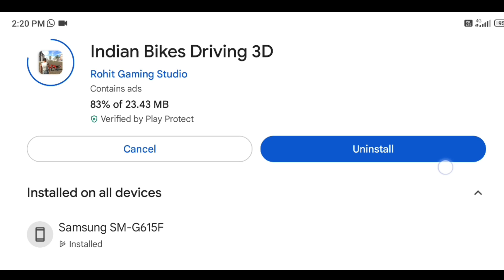New Update All Codes - Indian Bike Driving 3d New Update Cheat Codes 2023 | Army Tank,Diansour Code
25 Sep New Update - Indian Bike Driving 3d New Update Cheat Codes 2023 | Army Tank,Diansour Code

Your Queries ~

Indian Bike Driving New Code,
Indian Bike Driving All New Update Cheat Codes,
Indian Bike Driving 3d live,
Indian Bike Driving 3d New Update  Code,
Indian Bike Driving 3d All New Update 2023,
Indian Bike Driving 3d all cheat codes in tamil,
Indian Bike Driving 3d all Cheat Codes today,
Indian Bike Driving 3d Endeavour Code,
Indian Bike Driving 3d New Update 2023 Code,
Indian Bike Driving Army Tank Code,